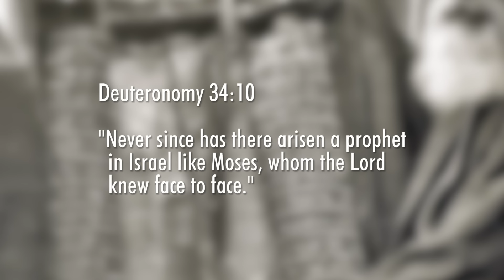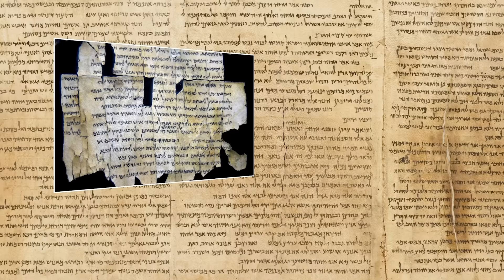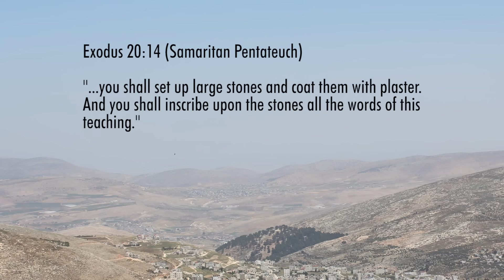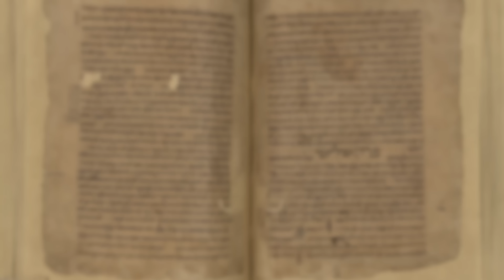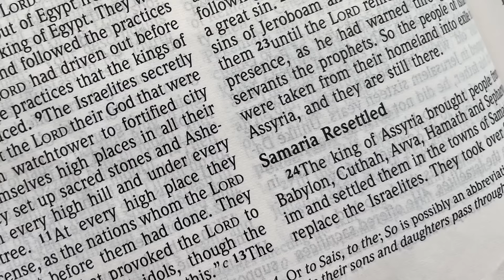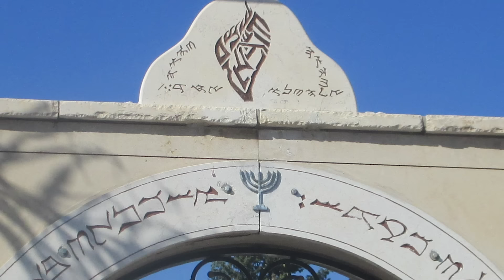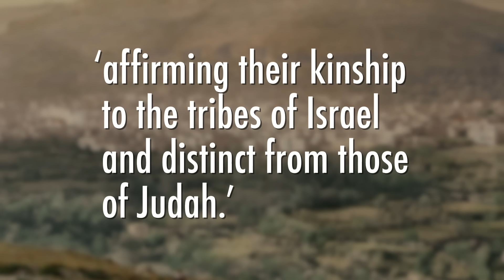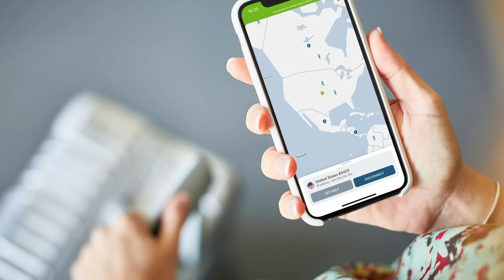Who Are the Samaritans?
Executive Producers: Daniel Cuevas, Dorian McCann, Maritza
Producer: Frederick Joseph Adams
Writer: Matthew Chalmers
Editor: Mark Henry

Bibliography:

Special issue of the journal religions, open access: Religions | Special Issue : Exploring Samaritanism (mdpi.com) - technical, but a wide-ranging set by the big names

Gary L. Knoppers, Jews and Samaritans: The Origins and History of their Early Relations (OUP, 2013) - important overview of earliest period (through to Roman rule)

Yitzhak Magen, The Samaritans and the Good Samaritan (IAA, 2008) - summary of archaeological evidence.

Reinhard Pummer, The Samaritans: A Profile (Eerdmans, 2016) - the best (and only) English-language state of the field starting point